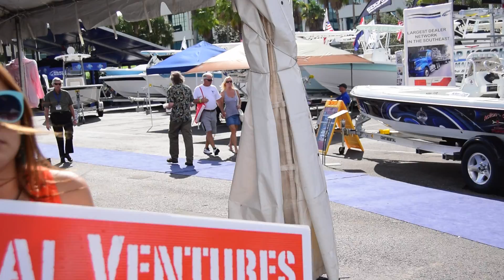Nautical Ventures Fort Lauderdale Florida International Boat Show 2014